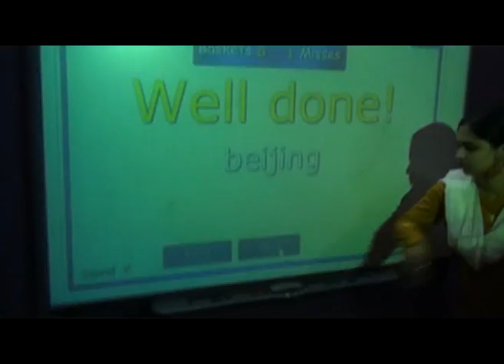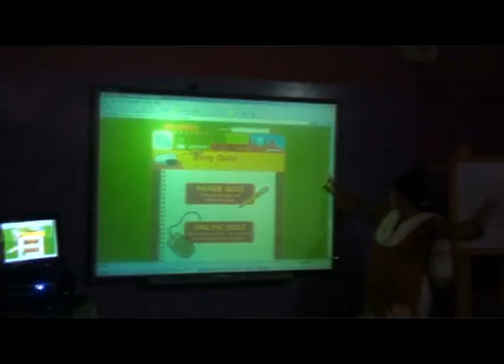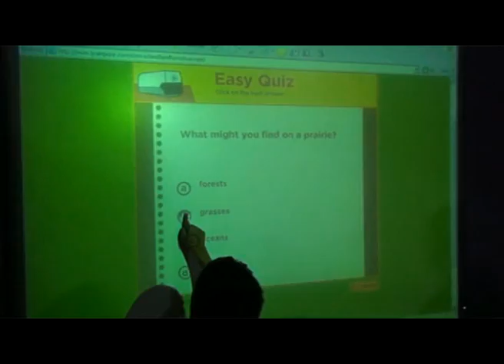C3xperts and Mrs.YGP PreScool.mpg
Mrs.YGP PreSchool and C3xperts smart Board Products